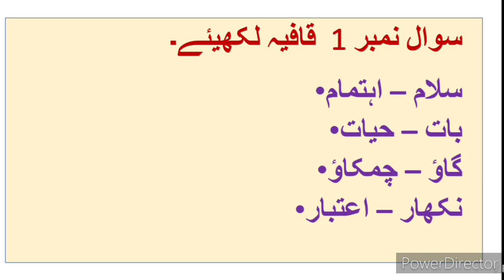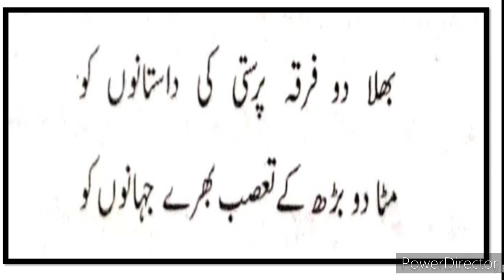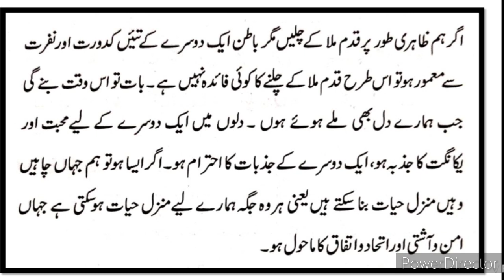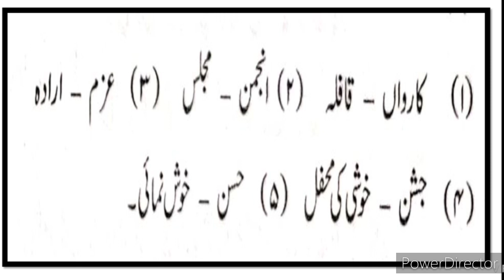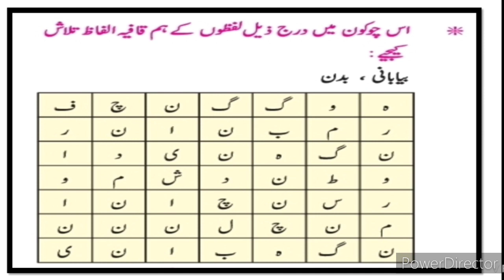9th Urdu Question Answer ll اُردو نظم 6 ایکتا کی آواز Sawal Jawab Urdu Medium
9th Urdu Nazm 6 EKTA ki Awaz video gives you complete information and Explanation about the poem. This video gives you complete information and Explanation about IXth class Urdu. Urdu medium channel by sir Abdul Sattar Khan provide quality online education for students of Urdu medium 9th class Urdu.
urdu Medium Sawal jawab
Urdu Medium Questions answers